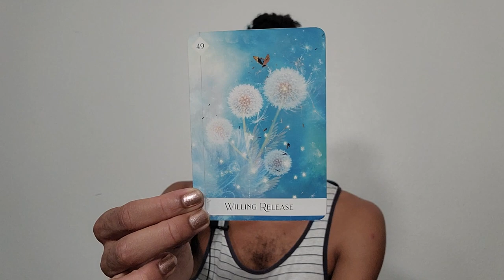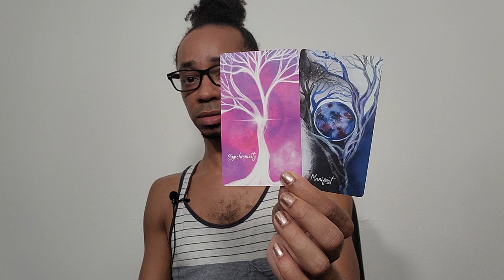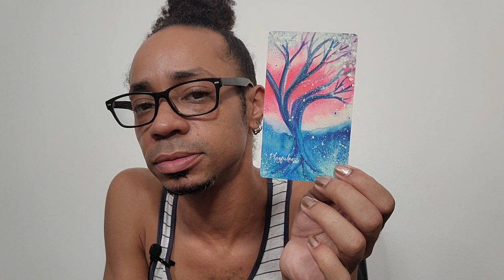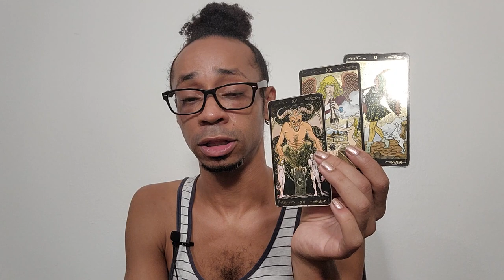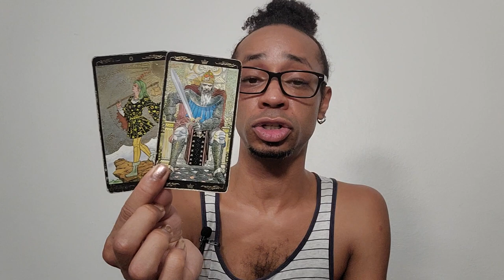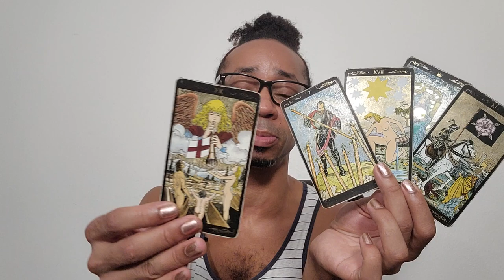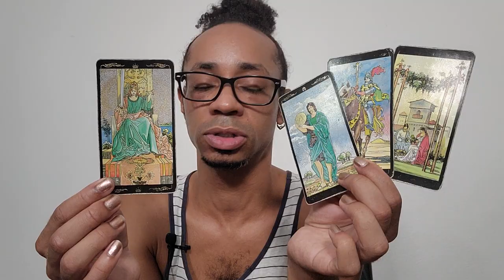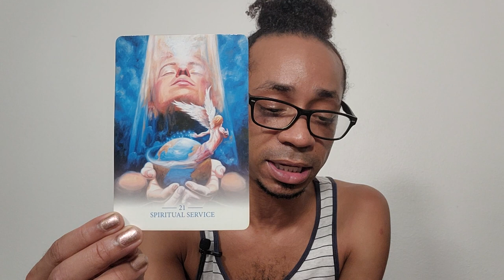♒Aquarius♒ ~ Determined to Release the Smoke & Mirrors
30 min - $65
60 min - $130

Available oracle decks:
~Crystal Mandala
~Sacred Rebels